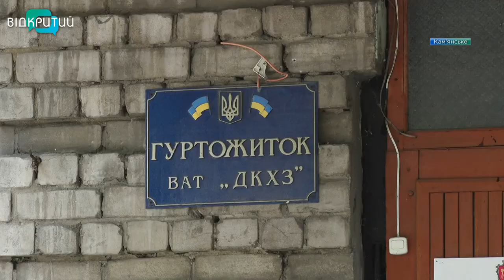Мешканці згорілого будинку в Кам'янському отримають кошти на придбання нового житла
Компенсація погорільцям. Мешканцям Кам’янського, чиї квартири згоріли всередині червня на вулиці Дубініна, 5,  міська влада допомагає вирішити «квартирне питання». На липневій сесії депутати міськради внесли зміни до Програми соцзахисту населення і на допомогу постраждалим виділили 5,5 млн грн. Кошти – на придбання квартир і переоформлення документів. Тим, хто погодився на житло з комунальної власності, допоможуть провести ремонт. Як наразі живуть погорільці та куди планують переїжджати, дізнавалась наша Олександра Філь.